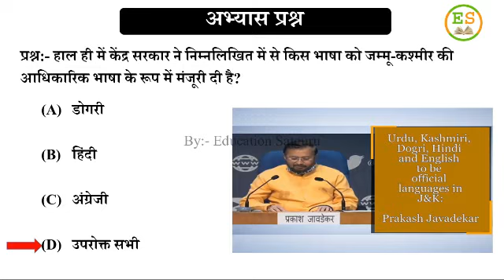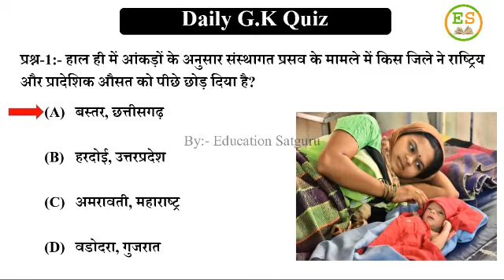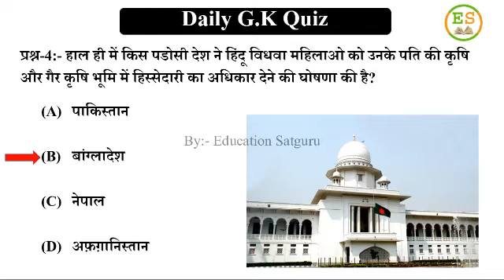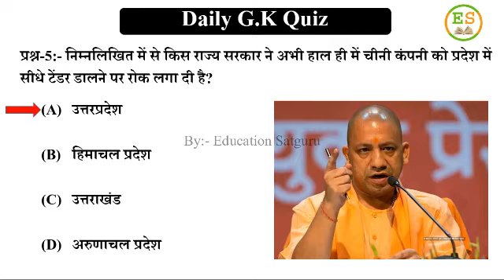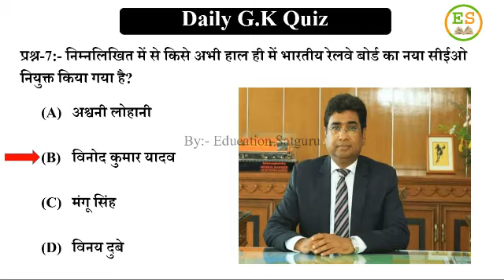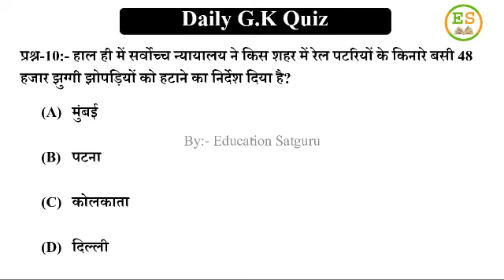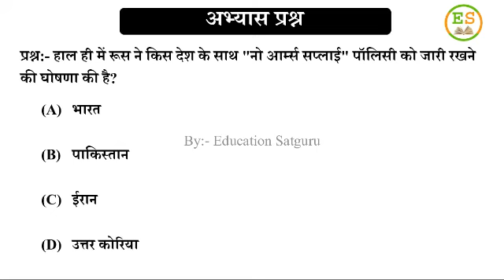05 September 2020 Quiz| Daily Quiz & Current Affairs | Daily Quiz In Hindi | Education Satguru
05 September 2020  Quiz| Daily Quiz & Current Affairs  | Daily Quiz In Hindi | Education Satguru
In this video we are covered daily quiz & current affairs 05 September 2020 . Daily Quiz & Current Affairs  are covered in Hindi.  You can read English/Hindi Daily Quiz & Current Affairs on our website Education Satguru.

Most Impotant Question & Answwer for UPSC, SSC, Banking, IAS, CLAT, IBPS,all Comptative Exam And Railway RRB govt jobs  Series here: